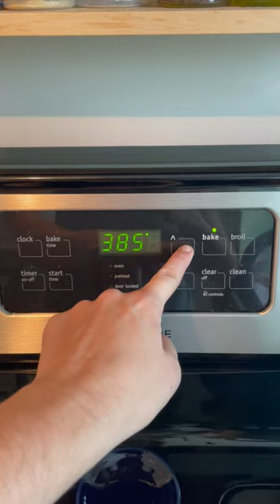Aldi Hack: 3 Ways to Use French Bread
In today's short I'm sharing three ways I use a french baguette from Aldi! Garlic bread, french bread pizza, and grilled cheese burgers. It helps me save on money if I can buy one loaf of bread and use it in multiple ways and for multiple meals